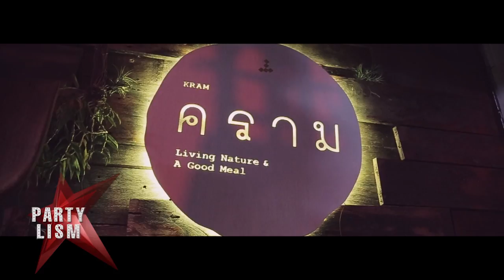[PARTYLISM] : WoodyHNY2015 HUNGRY GAME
บริการใหม่จาก BOX WEDDING คือ บริการจัดงาน, เก็บภาพนิ่งและ cinematography ในงานปาร์ตี้ ต่างๆ เช่น After Party ในงานแต่งงาน, วันเกิด, วันปีใหม่ , วันครบรอบต่างๆ โดยหน้าที่ของพวกเราคือ ทำให้งานของคุณสนุกสุดเหวี่ยงและเก็บภาพความทรงจำ ในวันนั้น โดยทีมงานมืออาชีพ
สำหรับParty งานนี้เป็นงานเลี้ยงวันปีใหม่ปี 2015 ของบริษัท Woody World ของคุณวู้ดดี้ครับ ซึ่งปีนี้ Themeงานคือ “ THE HUNGRY GAMES “ เกมส์โหยหิว...ของคนไม่มีแดรก!! ทุกคนในงานต่างพร้อมใจกันมาร่วมสนุก แต่งตัวมาประชันกันอย่างที่ไม่มีใครยอมใคร ซึ่งบรรยากาศในงานนี้จะเป็นอย่างไร จะสนุกสนาน เเปลกตา เเละแหวกแนวมากมายสักเเค่ไหน เชิญติดตามกันได้เลยครับ ผมขอรับรองเลยว่ามันส์มากจริงๆ